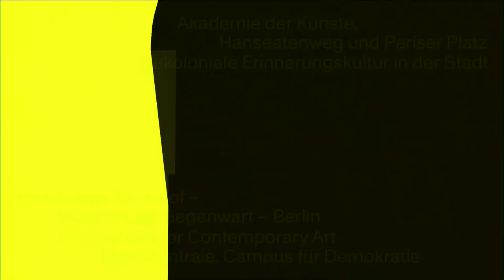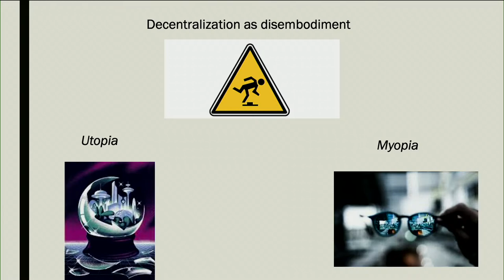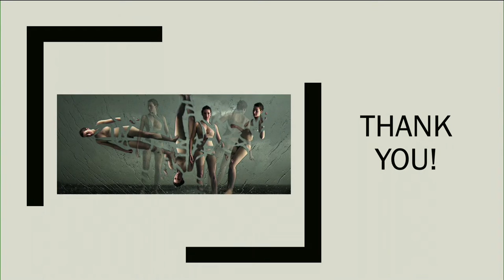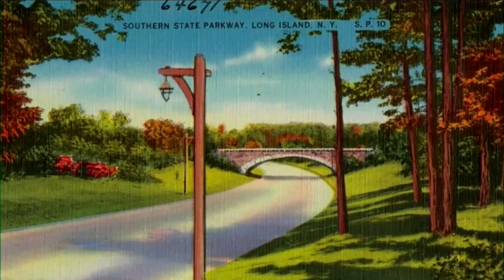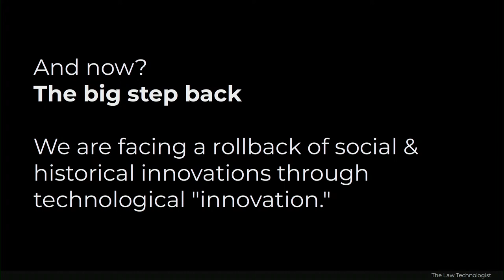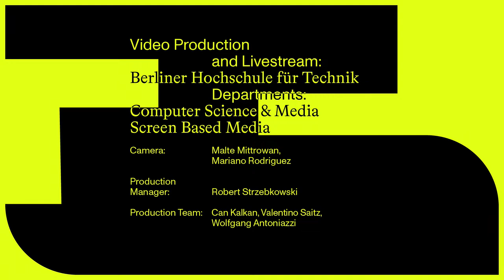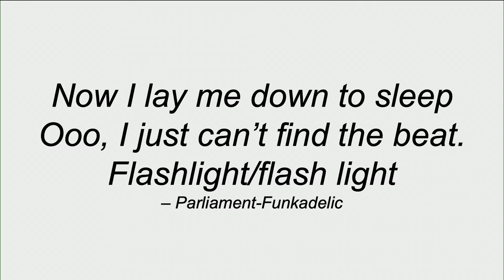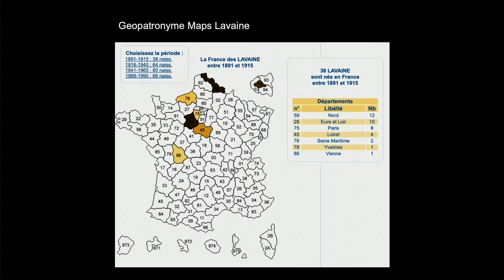ENGLISH Conference: The Digital Divide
Because of behavioral loops that are made for us by predictive technologies, the flattening and homogenization of experience and culture is certainly a reality. But it is also true that experience remains differentiated to the benefit of some and the detriment of others. This conference will address a number of the issues associated with algorithmic governance.

Curated by: Kader Attia and Noam Segal
With: Apryl Williams, Evgeny Morozov, Jean Lassègue, Katrin Becker, Maithu Bùi, Noel W Anderson, Ramak Molavi, Shazeda Ahmed, Tarek El-Ariss